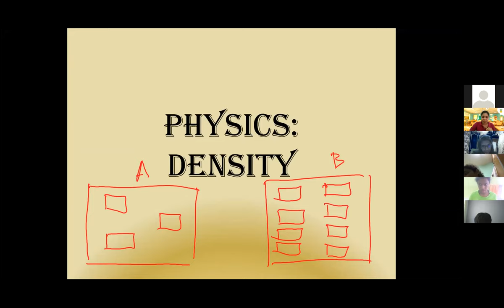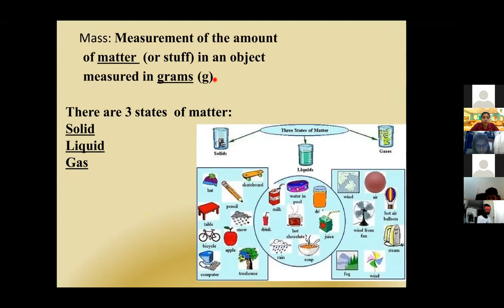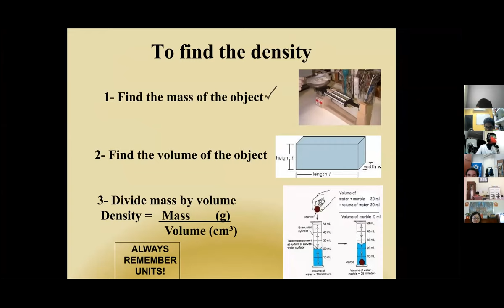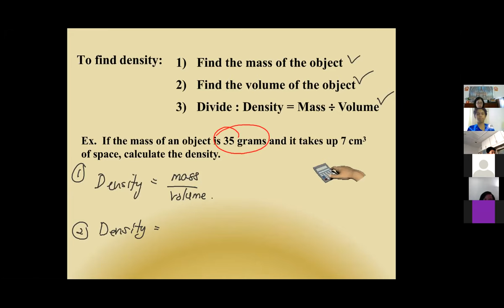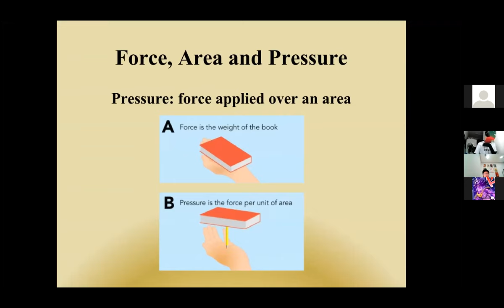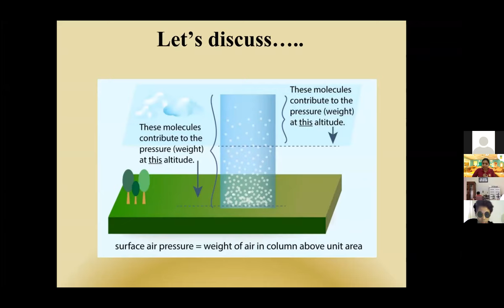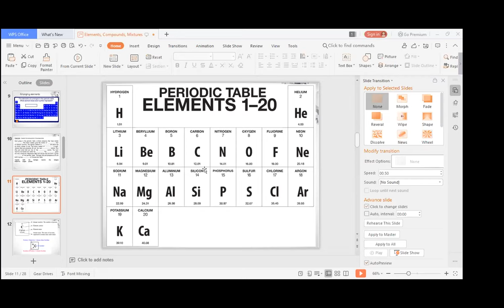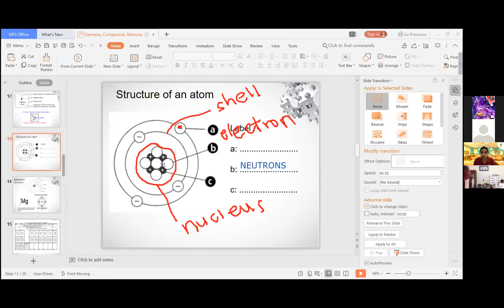LOWER SECONDARY/SCIENCE CLINIC 1/YEAR 9/2021